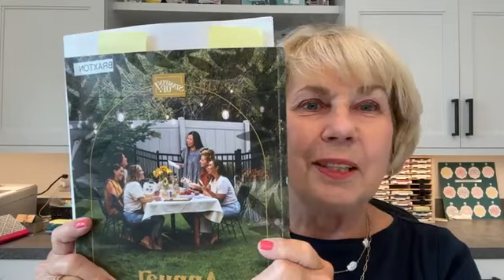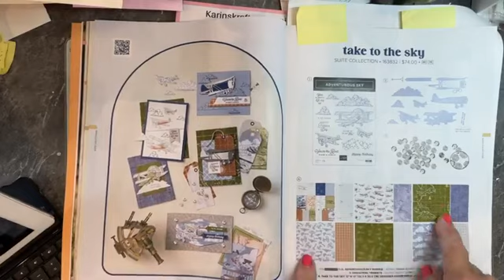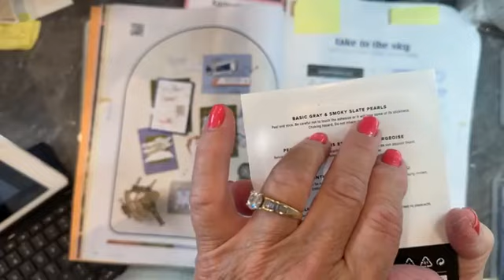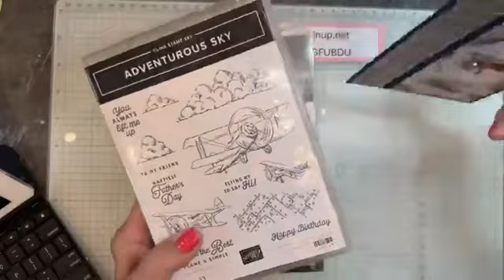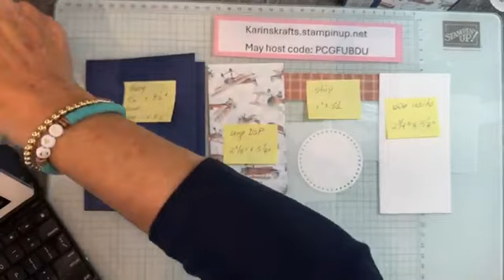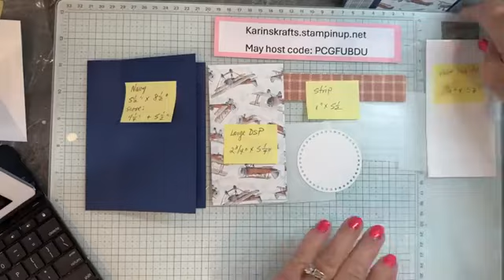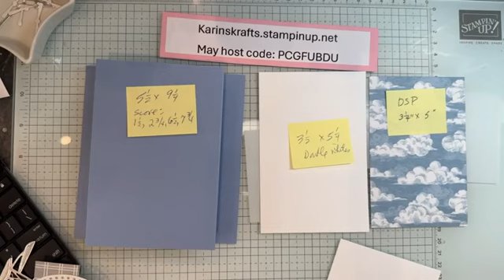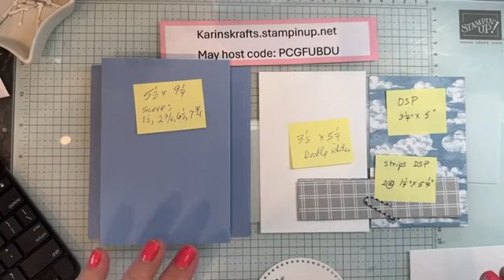2 Easy Fun Folds with Adventurous Sky Stampin’ Up! Bundle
Adventurous sky bundle in a Vertical Book Binding
P. 36-37, 163447, $53 bundle, suite 163832 $74.
Take to the Sky DSP: 163436, $12.50
1.        Night of Navy Base: 5 ½”x 8 ½” scored at 4 ¼” + 5 ½”. Adhere the binding together as in a book.
2.        White inside mat: 2 ¾”x5 ¼”. Stamp the sentiment and the nuts and bolts at bottom.
3.        DSP strip: 1”x 5 ½” adhere to left binding. Large front DSP: 2 ¾”x 5 ¼” adhere.
4.        On the white circle, Everyday Details162864, stamp the airplane in Momento ink. Color with Blends or colored pencils (Smoky Slate, Pecan Pie, Navy and Wink).
5.        Embellish with a gray pearl.

Adventurous Sky Fun Fold
1.        Boho Blue base: 5 ½”x 9 ¼” scored at: 1 ½”, 2 ¾”, 6 ½”, + 7 ¾”.
2.        Large white front mat: 3 ½”x 5 ¼”.
3.        Large cloud DSP: 3 ¼”x 5”; side DSP: 2 @ 1 ¼”x 5 ¼”.
4.        Front large Everyday Details circle; adhere this to the middle.  Then build the airplane: body Night of Navy and wings and wheels silver die cuts.
5.        Stamp the birthday sentiment toward the bottom of the circle.  Add 3 gray pearls below the birthday sentiment.
6.        Back white mat: 3 ½”x 5 ¼”.  Stamp the sentiment in Navy and the nuts and bolts in Smoky Slate.

Shop with Me: karinskrafts.stampinup.net
May Host Code: PCGFUBDU

Thank you for following me, sharing, commenting, and ordering from me.  I truly appreciate all you do to help me in my small business.